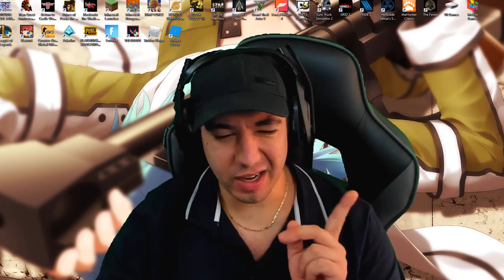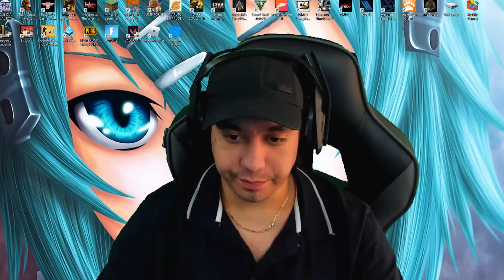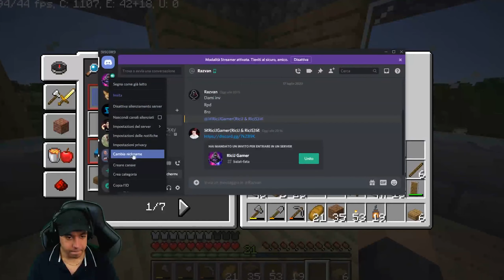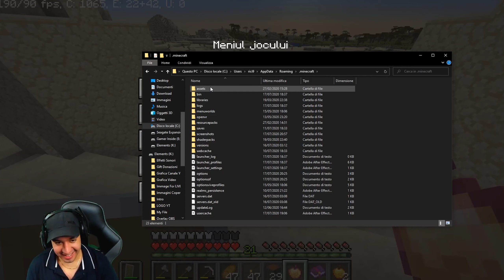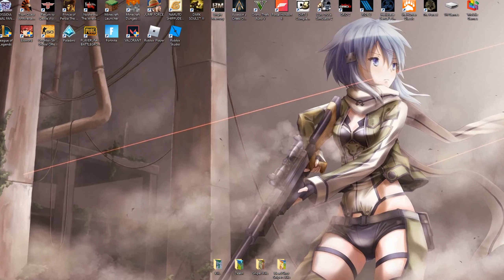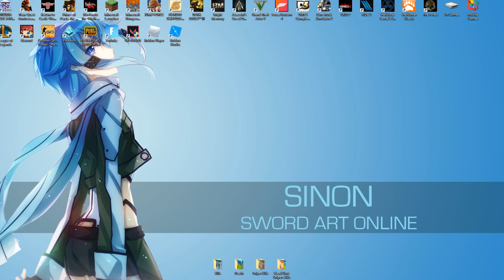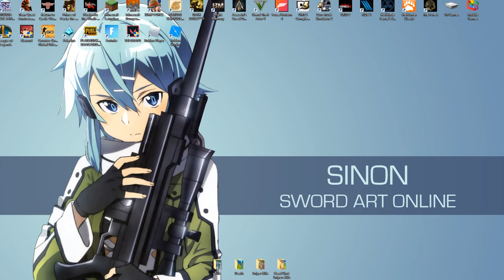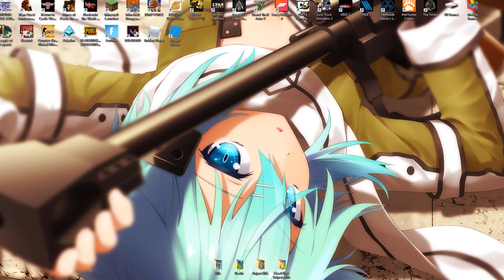🔴[LIVE] Minecraft (1.16.1) - Terminam Primul Etaj de la Casa si Exploram [#5]...!!!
●▬ PREZENTARE ▬● Mai exploram un pic si terminam primul etaj de la casa...

💻 CALCULATORUL MEU 💻
-Procesor: Upgrade In Progress...
-Placa Video: Upgrade In Progress...
-Memorie Interna: 3 TB HDD WD + SSD 500GB Samsung Evo 860
-RAM: 32 GB DDR4-RAM, 3200 MHz
-Alimentator: 850W Corsair Full Modular
⭐️ Monitoare: Philips 288P6LJEB/00 60Hz Full HD & Alienware AW2518HF 24.5 Inch TN (1 ms, Full HD at 240Hz, AMD Free-Sync)
⭐️ Tastatura: ASUS ROG Claymore RGB Mechanical
⭐️ Mouse: ASUS ROG Pugio Truly Ambidextrous
⭐️ Camera: Canon EOS 70D
⭐️ Webcam: Logitech Brio Stream Webcam - Ultra HD 4K
⭐️ GoPro: HERO8 Black & HERO7 Silver
⭐️ Casti: ASTRO Gaming A50 Wireless + Gen 4 Base Station - Black/Silver (with Dolby Audio)
⭐️ Microfon: Audio-Technica 20 Series AT2050 Multi Pattern Condenser
（ ͡° ͜ʖ ͡°)つ━☆・。
⊂　　 ノ 　　　・゜+.
　しーＪ　　　°。+ ´¨)
　　　　　　　　　　(¸.·´ (¸.·' ☆ ABRA KADABRA...
┈┈╲╲┈┈┈┈┈▏┈▏┈▔▔▔▆ BORF!